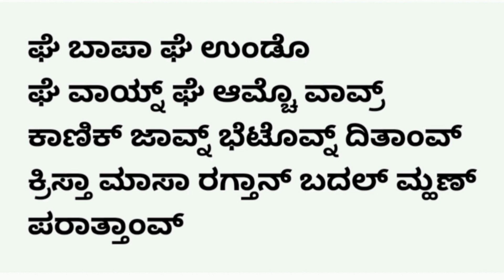ಆಯ್ಲ್ಯಾಂವ್ ತುಜೆ ಸೊಮೊರ್ ಬಾಪಾ ತುಜ್ಯಾ ಪಾಯಾಂಥಳಾ - Lyrical | Aylyanv Tuje Somor | Konkani Offertory Hymn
ಕೊಂಕ್ಣಿ ಭಕ್ತಿಕ್ ಗಿತಾಂ - Konkani Devotional Hymns

𝐌𝐮𝐬𝐢𝐜 𝐀𝐥𝐛𝐮𝐦 𝐂𝐫𝐞𝐝𝐢𝐭𝐬:
Track/Hymn Name: ಆಯ್ಲ್ಯಾಂವ್ ತುಜೆ ಸೊಮೊರ್ ಬಾಪಾ ತುಜ್ಯಾ ಪಾಯಾಂಥಳಾ | Aylyanv Tuje Somor | Konkani Devotional Hymn
Genre: ಕಾಣಿಕ್ | Offertory
Original Language: Konkani
Track Duration/Length: 3min 56sec

Konkani liturgical Catholic hymns | Konkani hymns with lyrics | Konkani hymns Mangalore with lyrics | Blood of Jesus prayer in Konkani | Non Stop Konkani hymns | Maan ani Mahima Konkani hymns | Konkani psalms | Konkani thanksgiving hymns | Konkani Offertory Hymns | Konkani Devotional | Konkani choir songs | Konkani lent hymns

Hope you liked this hymn.

Regards,
Team Devotional Hymns & Kantaram